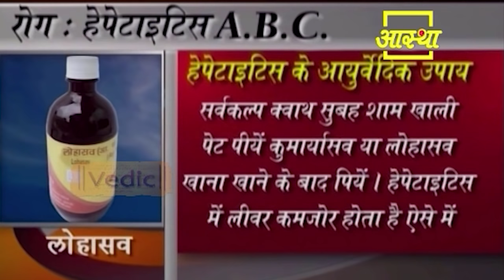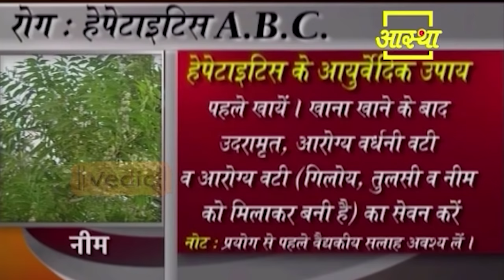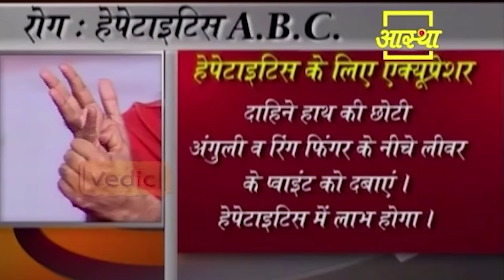हेपेटाइटिस बी के आयुर्वेदिक उपचार | Swami Ramdev